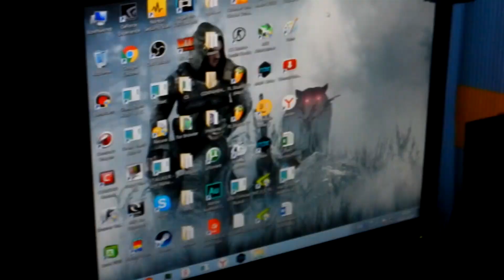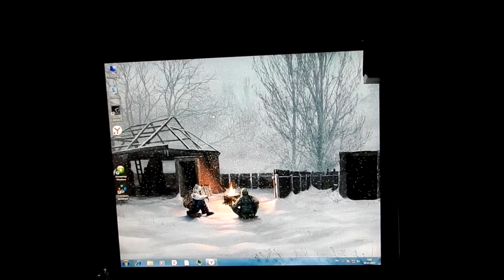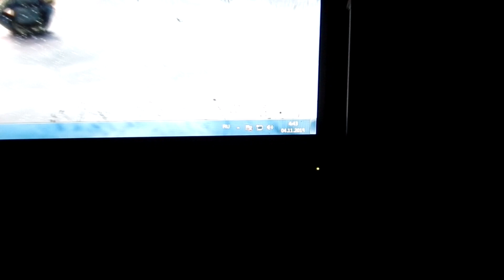Мой новый ПК часть 2 ФИНАЛЬНАЯ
Собираю себе новый компьютер. Выживание на 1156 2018г часть 2. (компьютер модернизирован не полностью, со временем на нем вместо i3 540 будет стоять xeon 3480)
В этом видео мы столкнемся с такой проблемой, как несовместимость оперативки с моим железом. Мы с товарищем решаем ехать за тридевять земель, в город, дабы поменять оперативку (сделать возврат товара) и купить новую. Получится ли у нас это сделать смотрите в этой серии.